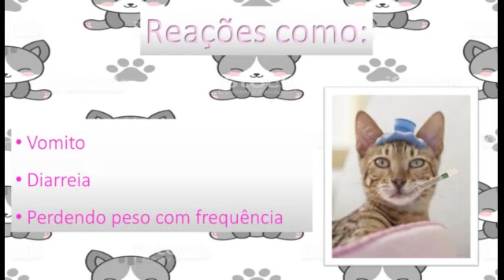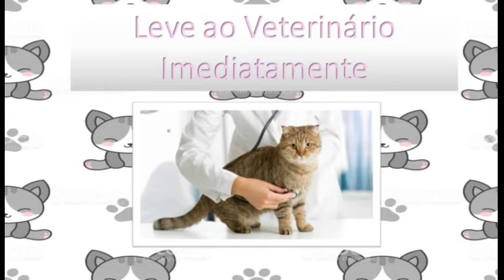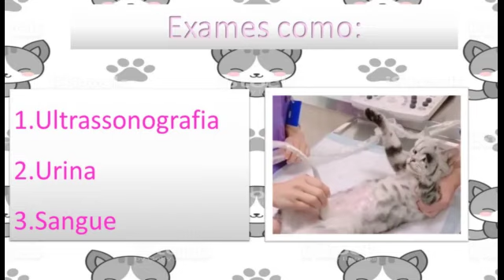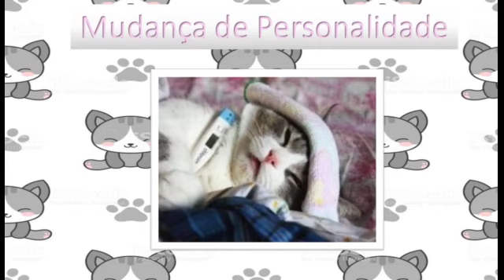Problemas urinários em gatos! E agora?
Olá amantes de pets tudo bem com vocês? Hoje fiz um videozinho especifico para mamãe de gatinhos, porém se você tem cachorrinho e quer ter mais conhecimento do mundo dos felinos assista também que está bem legal e informativo. Vim falar hoje de um assunto que preocupa muito os tutores de gatos problema no trato urinário, nesse vídeo estou dando informações de como distinguir sinais e sintomas e os tratamentos e claro a prevenção também então corra, já deixe seu like, compartilhe com seus amigos e se inscrevam no canal.